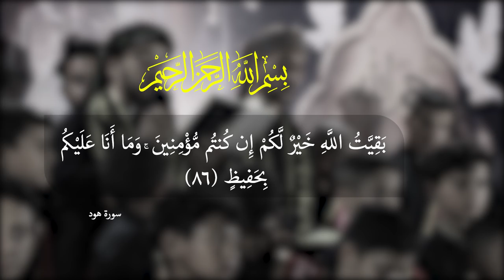(عصر القبورية ) || مهدي ... مهدي || أداء: مهدي الطويرجاوي | عمار السلطاني || كلمات: راجح الغانمي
|| مهدي ... مهدي
|| أداء: مهدي الطويرجاوي | عمار السلطاني
|| كلمات: راجح الغانمي
|| ذِكـر الأشبال: علي السلطاني | محمود السلطاني |يحيى السلطاني | زكريا السلطاني | سجاد السلطاني | مهدي السلطاني | تقي السلطاني  سامي السلطاني | محمود السلطاني | محمد السلطاني | منتظر السلطاني | حمزة السلطاني | مجتبى السلطاني | علي السلطاني | ماجد السلطاني | جعفر السلطاني|حسين الجنابي | حسين الجبوري | حسين الجبوري | مصطفى العيساوي | تقي الجبوري |مصطفى الجنابي |رعد الجبوري |حمزة الشمري | محمود الدراجي |محمد الجنابي | ابو تراب الجنابي| منتظر الجبوري | حسين الظالمي |مهدي الجبوري|

|| ذِكـــر: | مصطفى السلطاني | جعفر السلطاني | أحمد السلطاني | صادق السلطاني | عبدالله السلطاني | كرار السلطاني | منتظر السلطاني | عباس السلطاني | جاسم الزاملي  | احمد الزينبي  | عباس الجنابي | زين الكربلائي |
المهرجان  (( 12 ))

|| نص القصيدة::
يالمهدي  اسمع گلب .دگاته صاحن هلا
وجروحه  فزن عطش..و تذكرن ..كربلا
آهاته  بالدم  خظر.كل غصن بيها اعتلى
صرخات طفل و خدر..وتهزه چم معولى
حسره ودمع ترتوي .بنار العدى تنچوي
...ويالچا نت مدلله. ويالچانت مدلله
مهدي. مهدي
تاخذني  و اگصد ألك .و تدور  المستقر
الروح  تسأل  نوى .حل  وينه  المنتظر
برضوى لو ذي طوى.واعقد رحال السفر
چن شاخت من النشد.وتعبها طول السهر
ياسالفه و تنحچي .وعله  الدمع  تنتچي
...چا يمته يالمنتظر. چايمته يالمنتظر...
مهدي. مهدي
جايبلك  اشچم گبر .خافت بگلبي  ضوى
غربه وغريب أنحسب.للزاره يشتم هوى
من  غرقدك  يالولي.عطشان لا ماروى
انطوفه يمته و نهل.دمع  بقيعه  سوى
وتجذبنه نفحة قدس.من نوره نور ألتمس
...هايم عليه انطوى. هايم عليه انطوى..
مهدي. مهدي
مظلومه شيعة علي.جور وسياط وسبي
چم حره  راحت تون .و يسترن...بالعبي
ما أنسه  زينب  أبد . لا و الرفع حاجبي
صوب الغري ونادته.وادري بصبرها نبي
یحظرها  عقد الولى . أم الخدر   والعلا
...يالوعتي ومنحبي. يالوعتي ومنحبي
مهدي. مهدي
بينه  استباح  الفكر. و حلت علينه الفتن
ودمانه  بين الهدر. ما بين محنه و محن
ملينه حتى  الصبر.   نادينه يبن الحسن
چم رايه رفعو ألك. للكوفه خيل أسبگن
...يطرح رحال الظلم.ويا صوت بينه أنتكم
والحگ يدور سكن ...والحگ يدور سكن..
مهدي. مهدي
محتوم   و عدك  مته .  نترقبه  كل  صبح
يا  ثار  نطلب  أله . . يا راس فوگ الرمح
متسع ضاق الفضى.يا وسعه صارت جرح
و لغرته ننطر شمس. تحجب  ظلام  الذبح
الفتن تعصف  لضى. بسهام بين  وشظى
..والنظر دامي شبح ...والنظر دامي شبح...
مهدي. مهدي